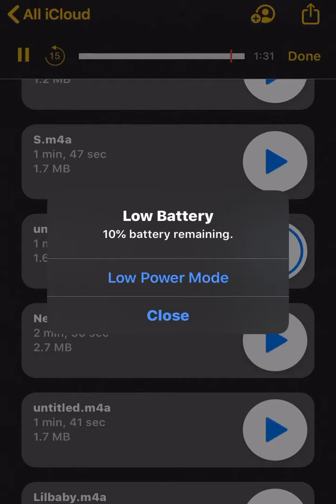YMG Mari - Lemonade Freestyle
FreeTheBlock
RIP MY NIGGAS